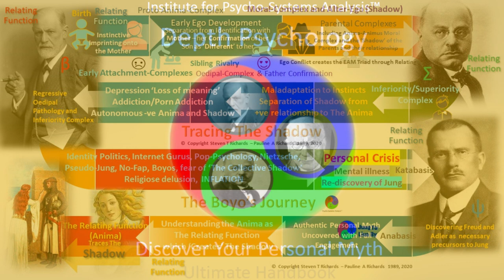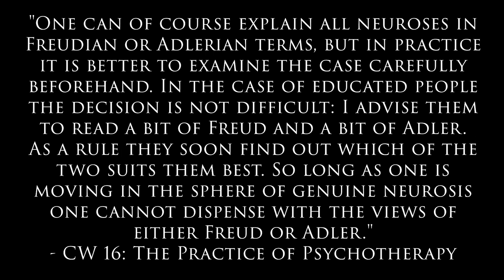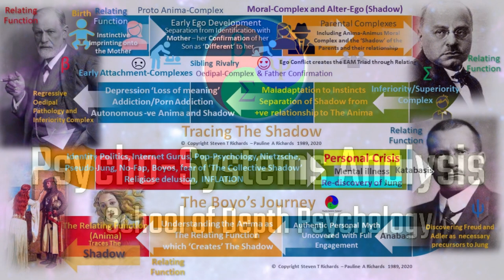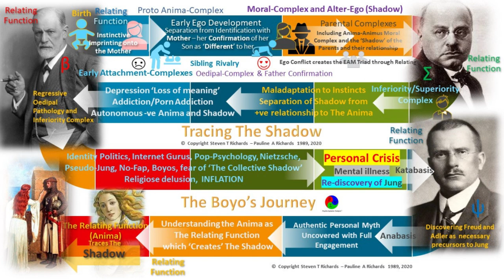Tracing the Shadow of the Boyo through your Anima Timeline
The 'Archetype of the Boyo' (used metaphorically) tends to have a specific structure to their Shadow, given the shared age, and shared internet influences. Let's explore it, together.

➡️ This video is directly lifted from Steve and Pauline Richards' book on Jungian personal development, 'Discover Your Personal Myth':

Today's show's narration is by James P Dowling, reading the words written by Steve Richards.

➡️ Hypnotherapy Handbook
Learn the basics of Self-Hypnosis